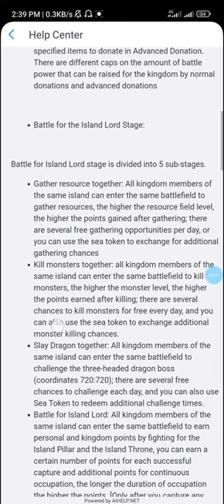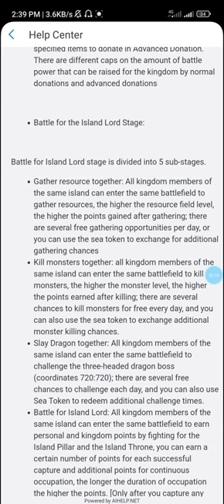Clash Of Kings. Sea Token For Hight Points. (SEA)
Clash Of Kings. Sea Token For Hight Points, Gather resource sea.